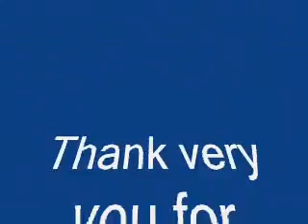Estonian Air HEL - TLL OV616, 2 part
Estonian Air Regional, Saab 340, Helsinki-Vantaan lentoasema, Helsinki Airport, Tallinna lennujaam, Tallinn Airport, Järgmine video, Seuraava video, Next video